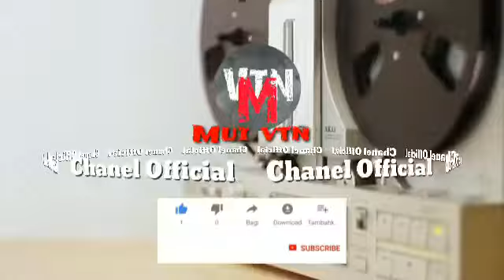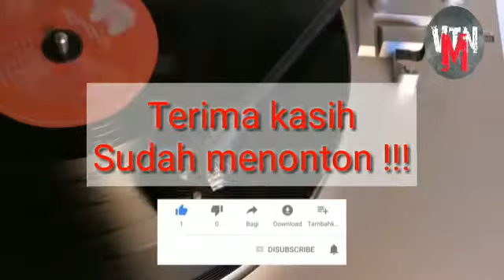Mui vtn x Mamen|Payung Teduh "Akad"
Semoga kita selalu diberikan kesehatan jasmani dan rohani serta selalu dalam lindungan Tuhan YME. Aamiin

Di video kali ini gue bersama mamen coba cover lagu dari Payung Teduh  berjudul Akad.